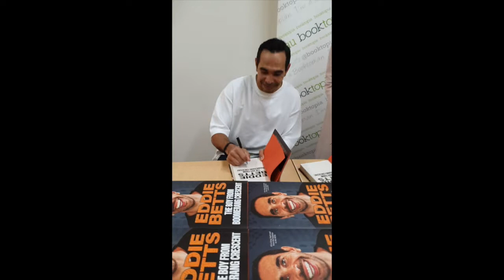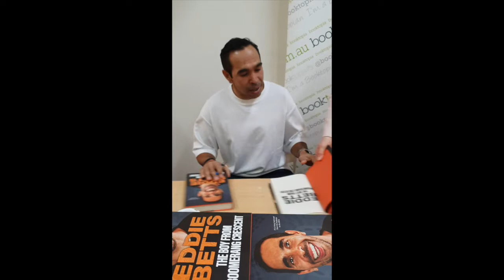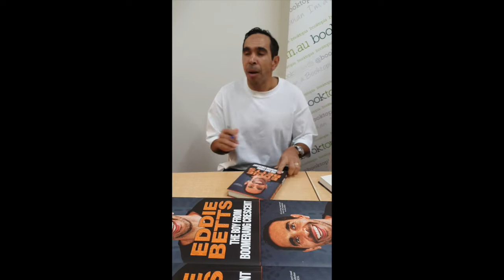Eddie Betts signs books and talks about The Boy From Boomerang Crescent!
It’s a long, hard road from the Nullarbor to the MCG. Eddie Betts signs books and talks about The Boy From Boomerang Crescent!